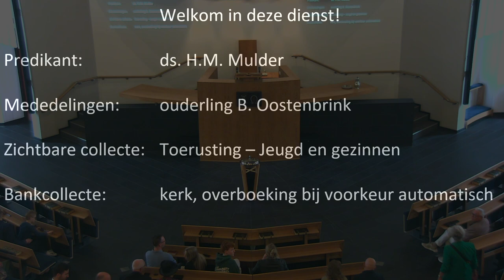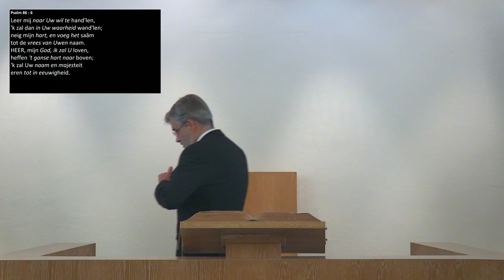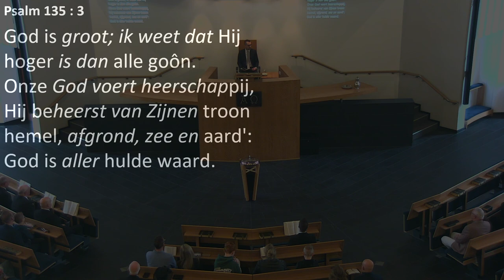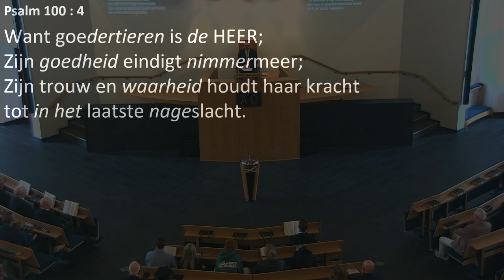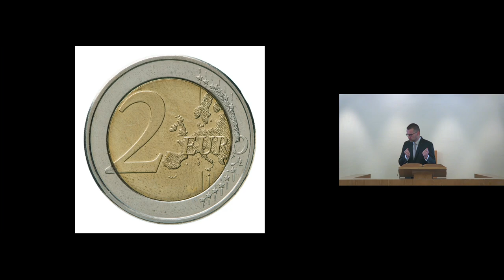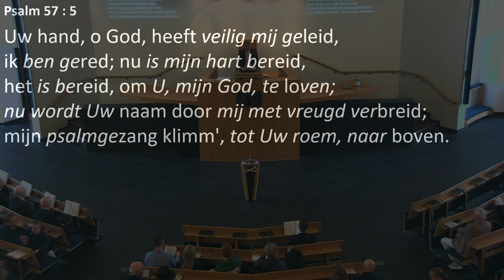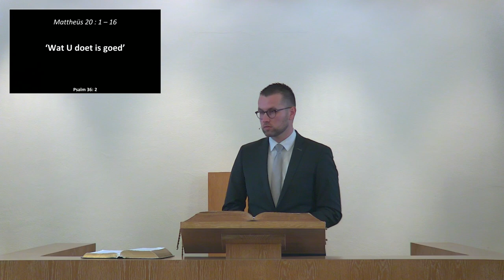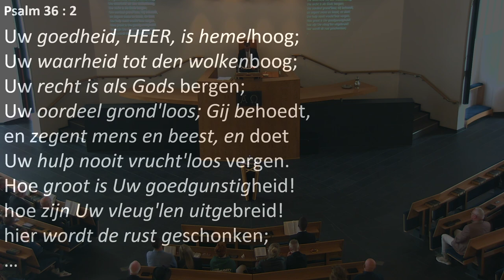Kerkdienst van 10-03-2024 morgendienst